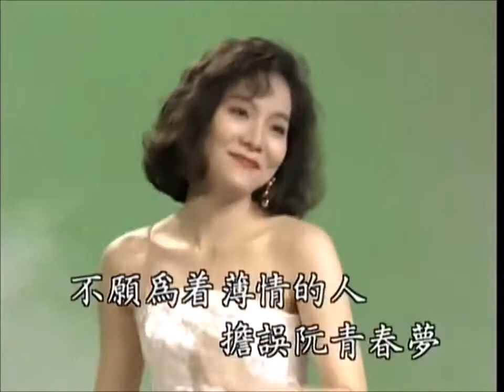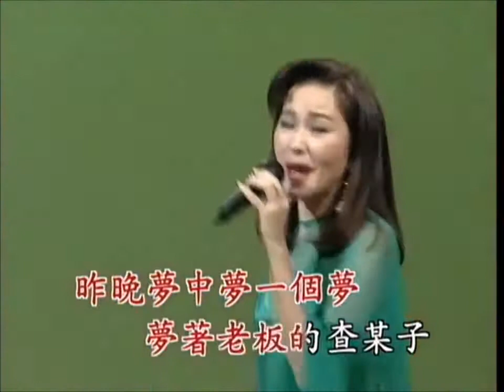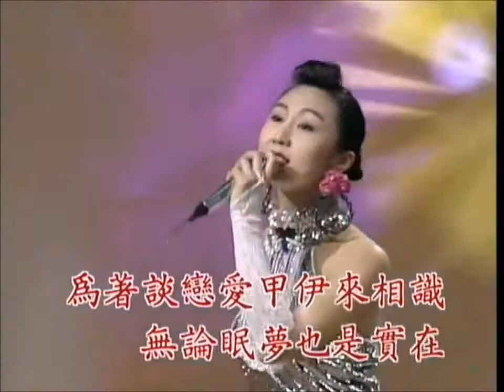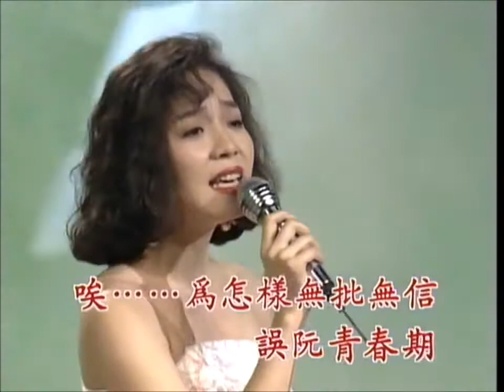四大美女 連唱【九九熱滾滾】組曲 B-1: 扭扭篇 (高清LD版)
Traditional: 春風戀情+愛某不驚艱苦+望月想愛人+碼頭惜別+船頭可愛+一見鍾情+墓仔埔也敢去+流浪的吉普賽姑娘
Simplified: 春风恋情+爱某不惊艰苦+望月想爱人+码头惜别+船头可爱+一见钟情+墓仔铺也敢去+流浪的吉普赛姑娘
Pehoeji (POJ):
Meaning:

(Info soon to come)

作詞：葉俊麟+鄧君華
作曲：櫻田誠一+葉弦大

陣陣的冷酸的風　吹去彼個人哈啊
那通放阮孤一個　每日都眠夢
期待著陣陣春風　幫助好花欉哈…
花蕊美麗清香　真迷人
吹呀吹來春天的風　吹呀吹來心輕鬆
不願為著薄情人　擔誤阮青春夢

透早起來八點鐘　昨晚老闆有講起
做工認真的選一個　查某仔愛嫁給我做牽手
搶阿搶阿弄阿弄阿　趕緊來去
認真打拚的　看會嫁我袂

昨晚夢中夢一個夢　夢著老闆查某子
大庫哭呆擱大舌猴　老板講愛嫁給我做握送
三阿三阿八阿八阿　又擱哮男面
老板的千金　那會這呢歹
(Full lyrics soon to come)